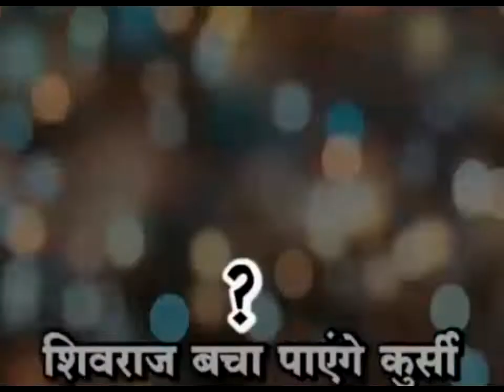MPElection2018 उमेश कुमार जैन,शिवसेना प्रत्यशी सिवनी विधानसभा Saleem rehman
Saleemrehman

MPElection2018 उमेश कुमार जैन,शिवसेना प्रत्यशी सिवनी विधानसभा